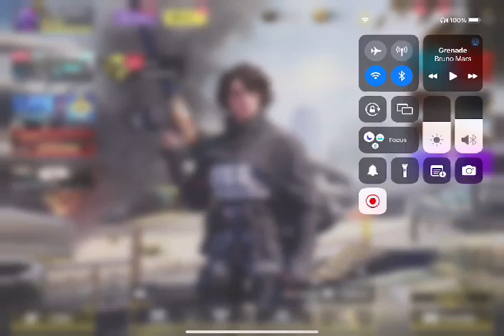Codm gameplay, and co stream with MrSirron 18+ 06/09/22